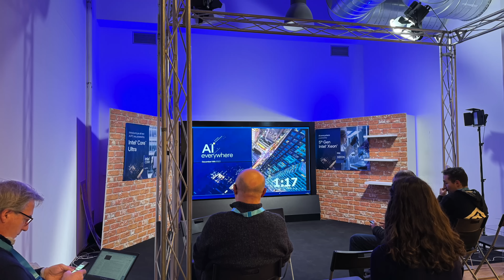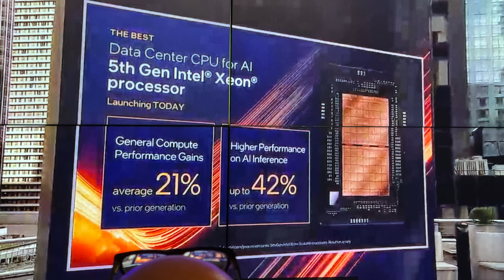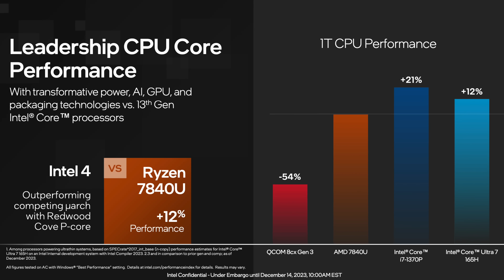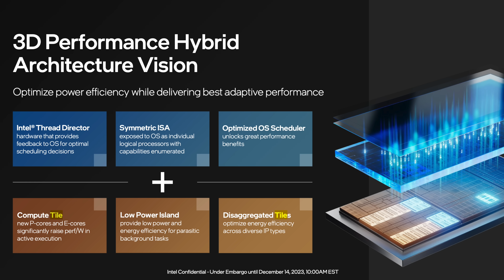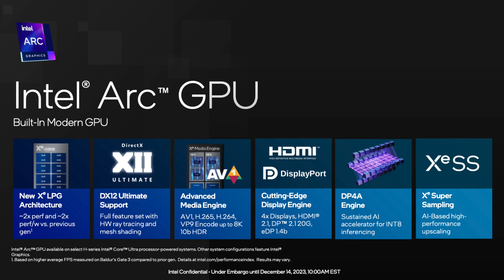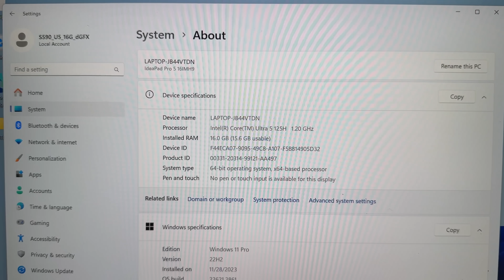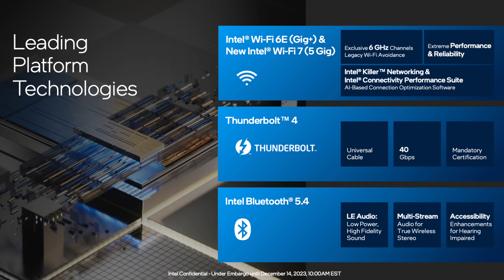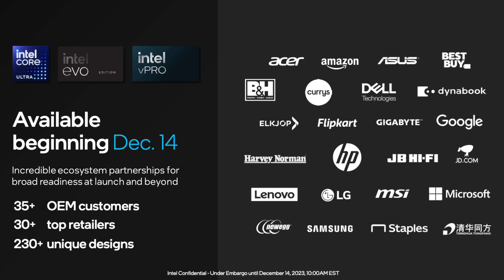Intel Core Ultra vorgestellt - Erfahrungsbericht zum 14th Gen Meteor Lake Launch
Intel hat die Tage endlich seine 14. Generation Mobiler Prozessoren vorgestellt, Meteor Lake. Ich war über Bande dabei und konnte mir schon einen ersten Eindruck verschaffen und fasse das jetzt hier einmal fix zusammen. Ach ja und Baldur's Gate 3 kommt auch noch drin vor ;o)

BTC: 37iaM7mxRjgPy27BLaRadDgBPHSWGi51YX